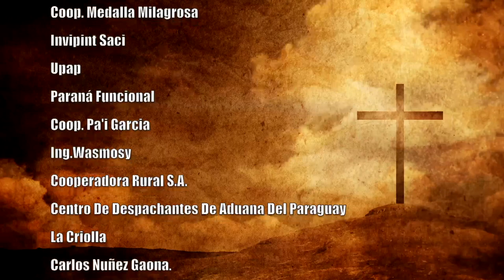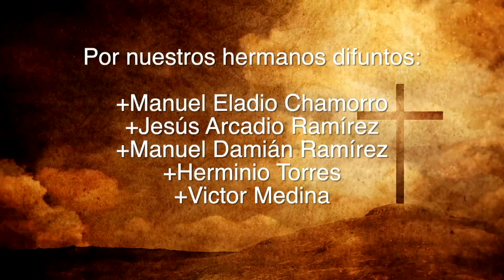Misa 08 de Setiembre 2023